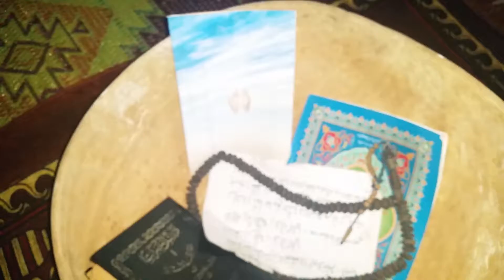grand taleb Mulhouse voyant mr kabir